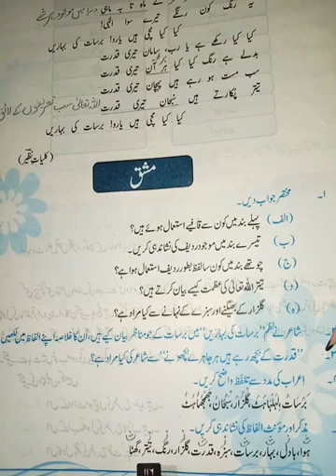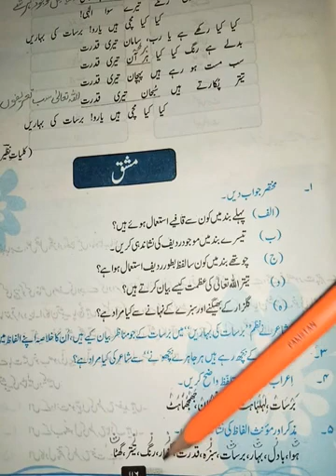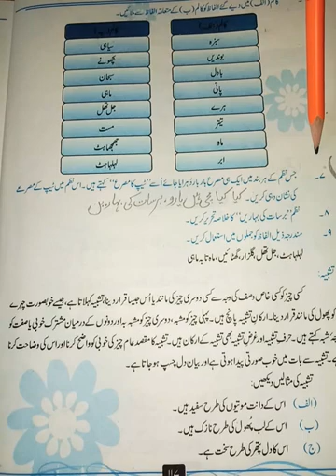Lecture No 40 ( Nazm No 3 Mukamal Mashaq)